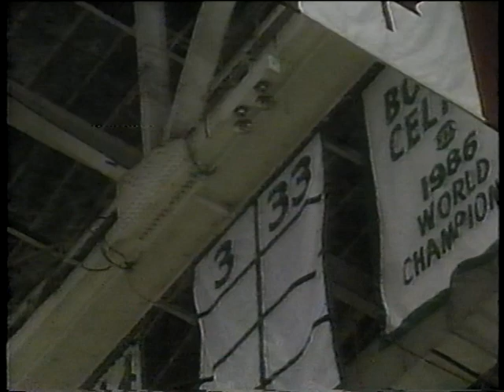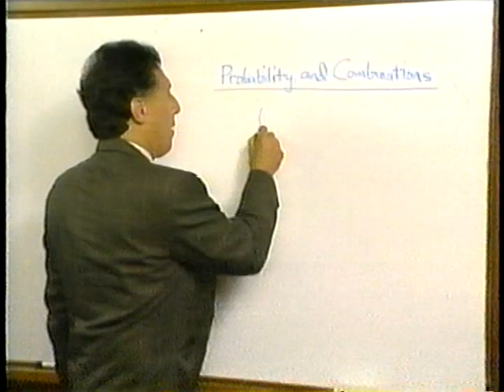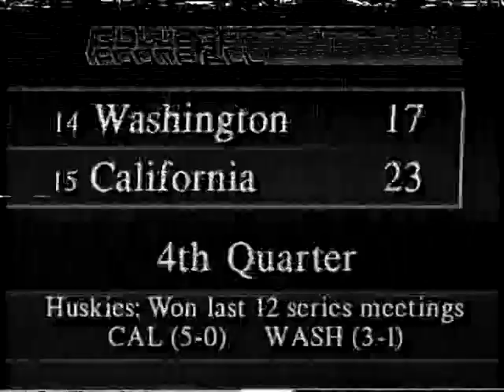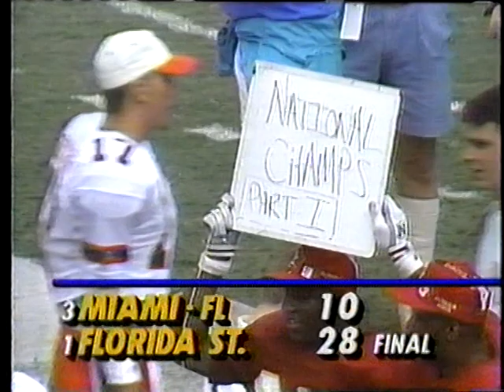NBA Highlights 1993 Season 1